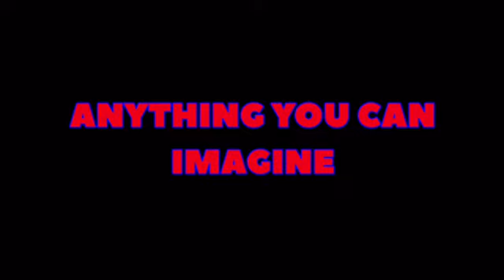MCU phase 5 has started off great (Ant man and the Wasp quantumaina review)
In todays video we discuss about the first movie of MCU phase 5, Ant man and the Wasp quantumaina
Thanks to my amazing team! Love you guys you make these videos possible!
Bonham
Landon
Michael
Ryan
Tei
Reilly
Charlie
Anthony
Aslyn